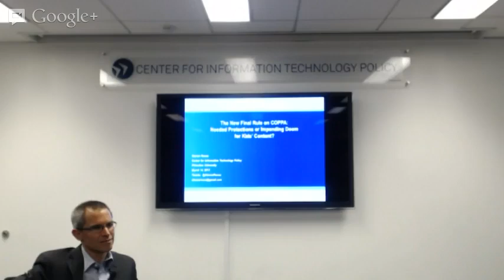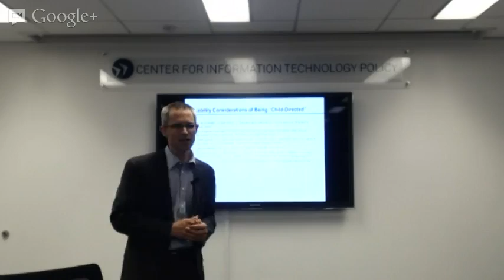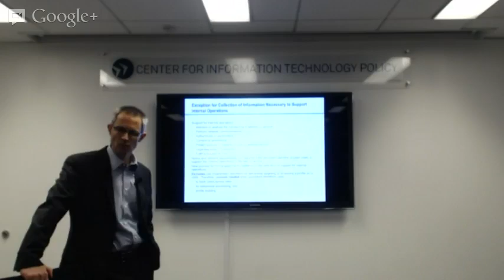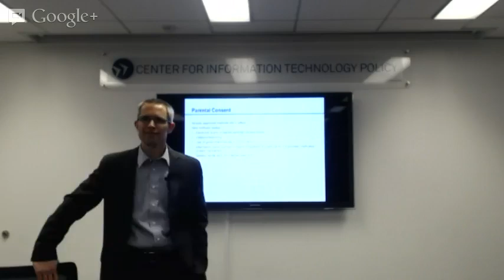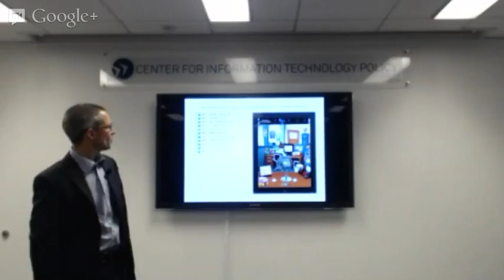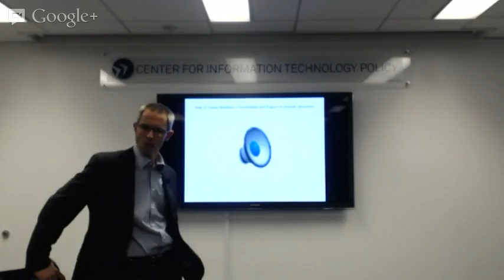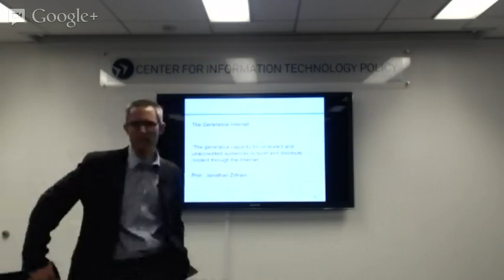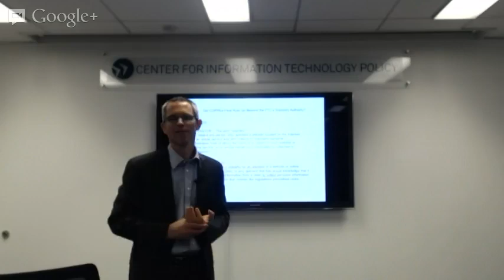Steven Roosa -- The New Final Rule on COPPA